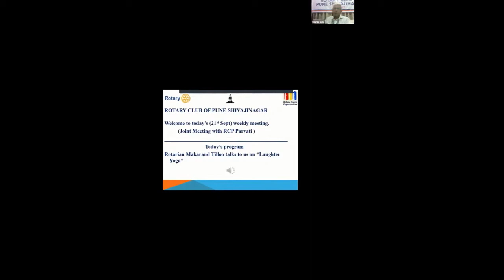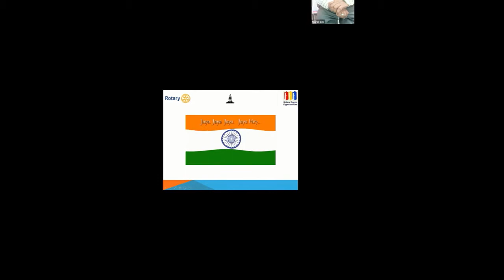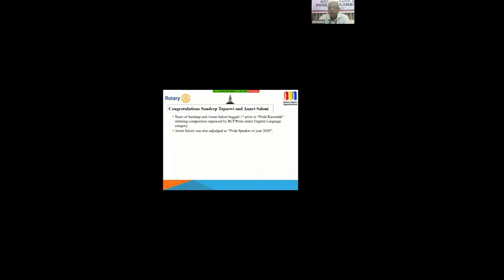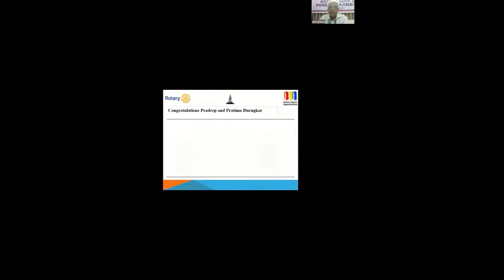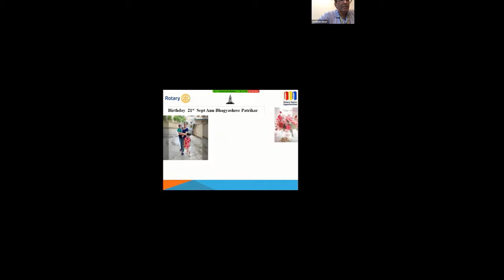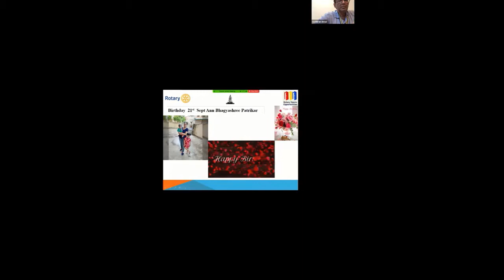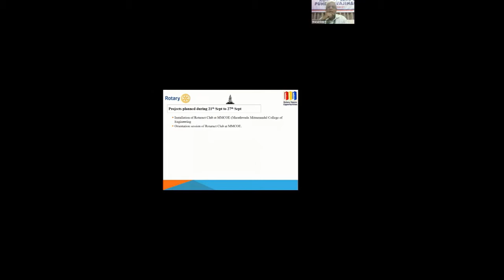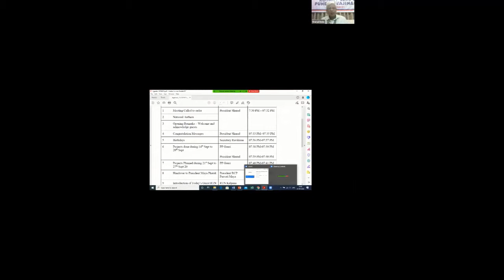Weekly Meeting of RCPS on 21st Sept 20- Speaker Mr. Makarand Tilloo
Speaker Makarand Tilloo talks to us about "Laughter Yoga".